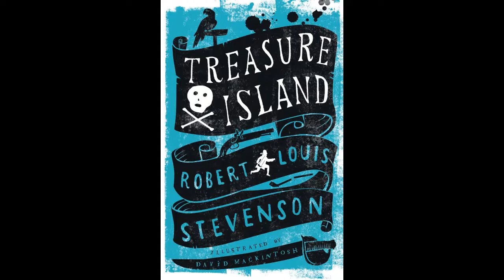Treasure Island - Chapter 21 by Robert Louis Stevenson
Battle lines are drawn between Silver and Smollett and it will not take long for the two parties to come to blows!